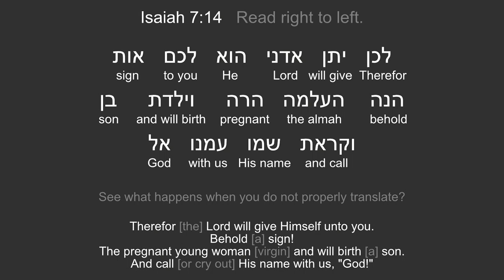“Eli, Eli, lema sabachthani?”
He called or cried out His name with us.
I don't think anyone has understood that before.